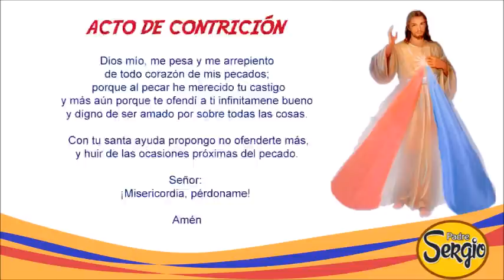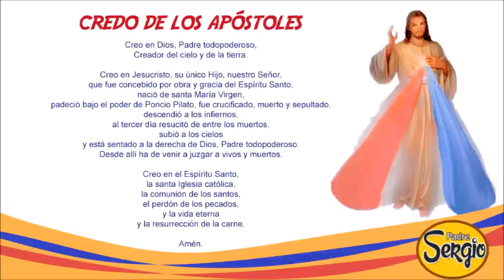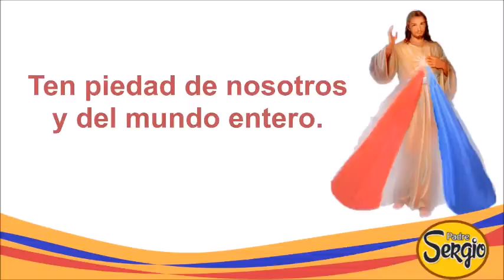Coronilla de la Divina Misericordia Jueves 24 de Noviembre del 2022